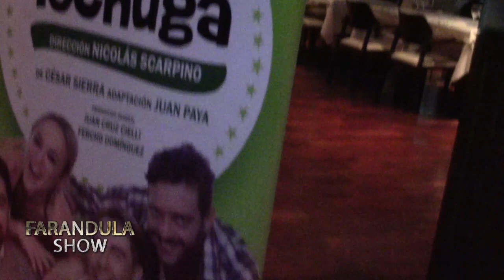Estreno en el Picadero: "@lalechugateatro".